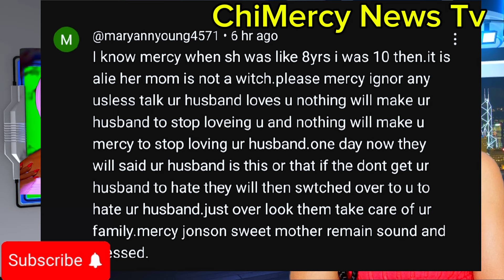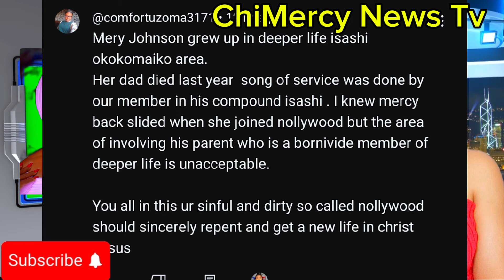WAHALA‼️Mercy Johnson Is In ANOTHER Wahala As Nollywood Actor Accuses Her Of Collecting His Destiny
BREAKING NEWS ‼️ ANOTHER
TROUBLE TO MERCY JOHNSON AS ANOTHER NOLLYWOOD ACTORS DRAGS HER OF COLLECTING HIS DESTINY.